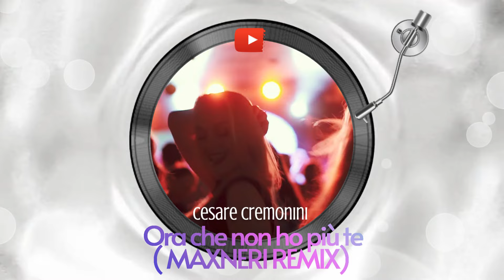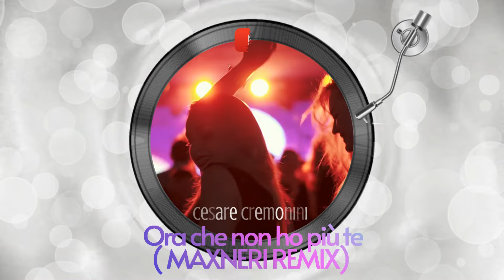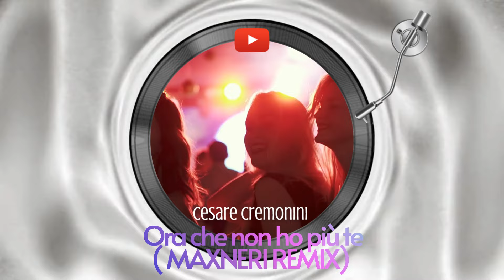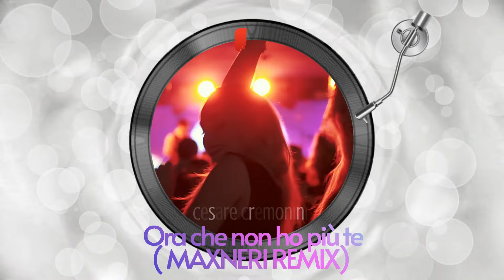Cesare Cremonini - Ora che non ho più te ( MAXNERI REMIX )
Mastered At – Sterling Sound
Published By – Logico Srl
Published By – Universal Music Publishing
Published By – Ricordi S.R.L.
Published By – Garage Days Srl
Exclusive Retailer – Universal Music Italia

Written-By – Davide Petrella
Written-By, Keyboards, Producer, Voice, Choir – Cesare Cremonini

Testo/Lyrics
Ora che non ho
(Ora che non ho, ora che non ho)
Ora che non ho più te
Lo sai che
Non riposo mai, mai
E baby, tu non mi vedi
Guarda che lo so (Guarda che lo so)
Guarda che lo so come stai
Degli amici cosa dici?
Cicatrici quante ne hai?

E baby, tu non mi credi
A duecento all’ora (A duecento all’ora)
Come un pazzo in autostrada
Che ti cerca ancora (Che ti cerca ancora)
Che ti vuole, che ti chiama
È un’anima sola che (Sola che)
Non sa più dove va

Spegni le luci della città (Yeah)
Così che il cielo si illumina (Yeah)
Balliamo un’ultima volta, ma (Yeah)
È già finita la musica (Yeah)

Lo sai che (Lo sai che)
E baby, tu non mi vedi (Ah)
Frequento solo i posti che tu non hai visto mai
Perché ho paura di incontrarti e di un “Ciao, come stai?”

Lo vedi il tempo che se ne va (Yeah)
Veloce come una nuvola (Yeah)
Sorridi ancora una volta, ma (Yeah)
Ora la foto è più nitida (Yeah)

Mi accorgo adesso che te ne vai
Tra le mie mani sei piccola (Piccola)
Muovi le ali, sei libera
(Yeah, baby, tu non mi vedi)